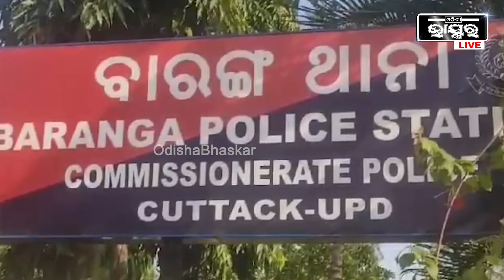ବାଇକକୁ ପିଟିଲା ଆଇଚର | ମରିଗଲେ ବାଇକ ଚାଳକ, ଫେରାର ହେଇଗଲା ଆଇଚର ଡ୍ରାଇଭର